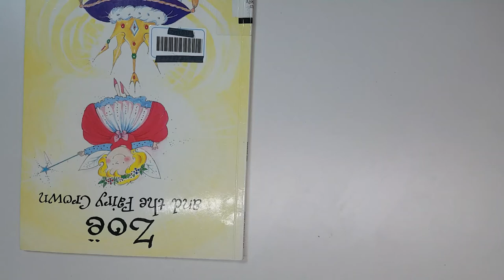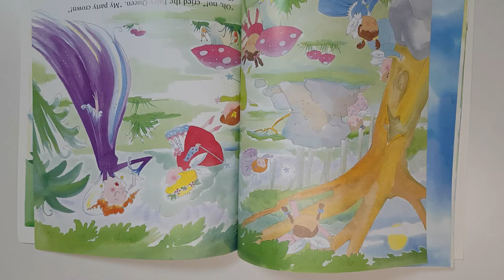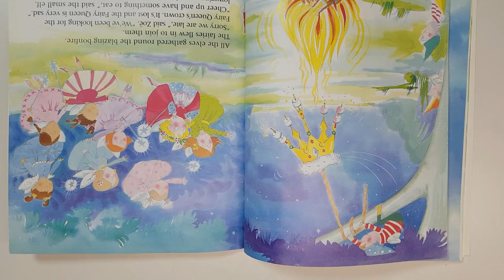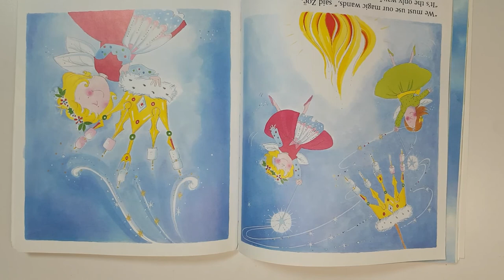zoe and the Fairy Crown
Jane Andrews